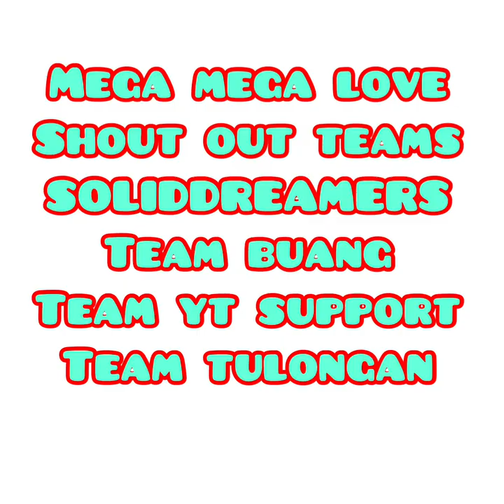Our Dog Named happy it’s her Maternity Day#Pilyangbisaya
A very loving Dog.